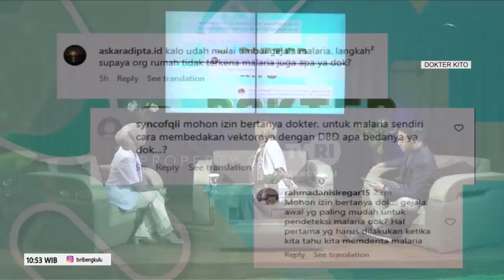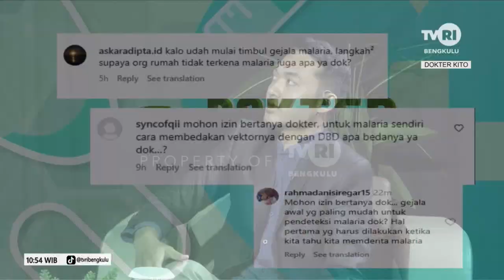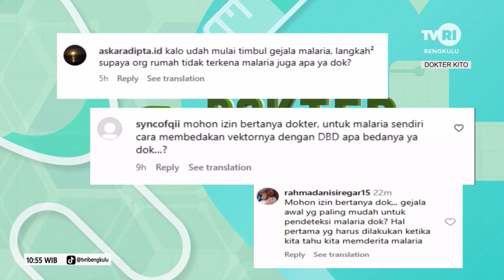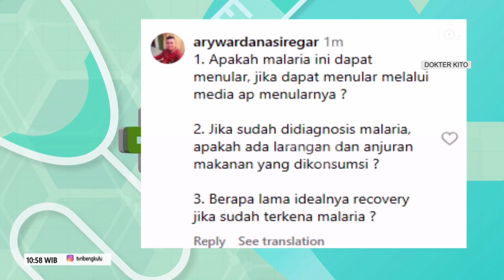DOKTER KITO MALARIA SEGMEN 5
NS : dr.PUTRI SANTRI
   : dr.JUNIA ARIANI
MOD: POSO SIREGAR